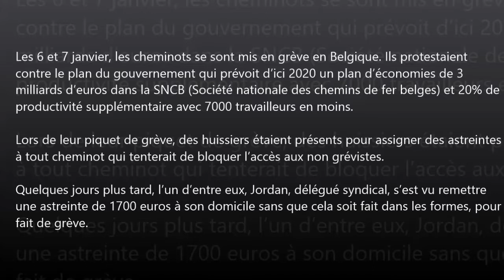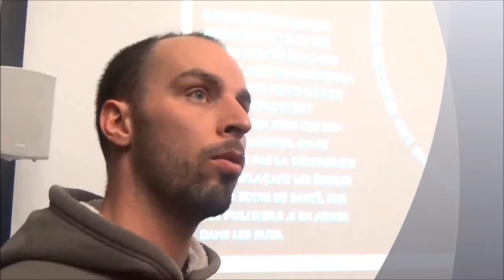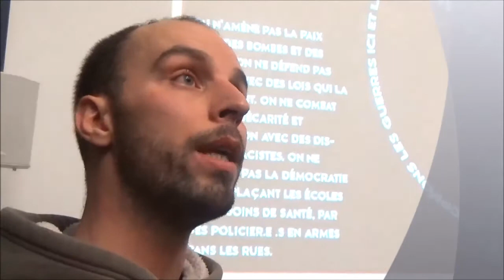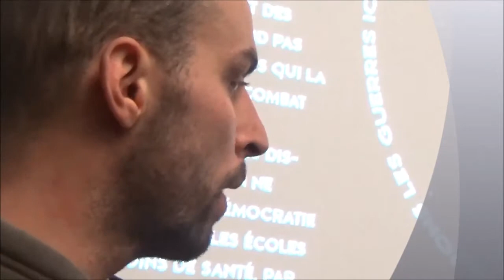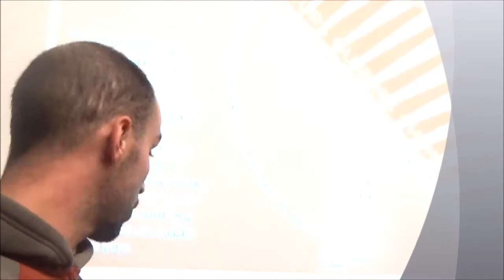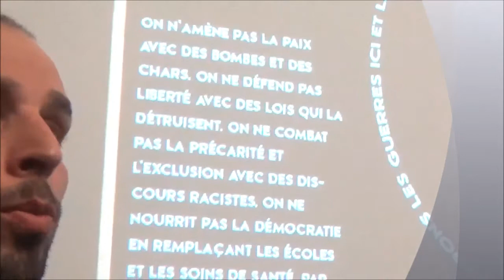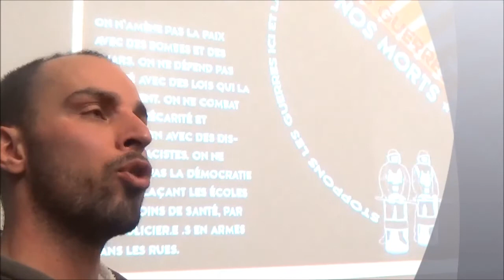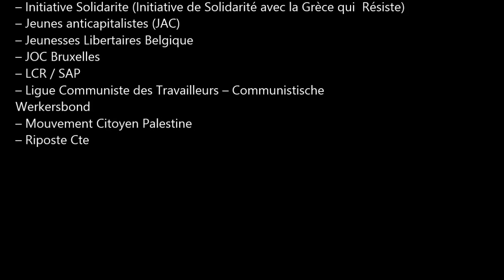Témoignage de Jordan Croeisaerdt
– Jordan Croeisaerdt, accompagnateur de train à la SNCB, militant et syndicaliste (Fédération Internationale des ouvriers du transport).

Motion en solidarité avec Jordan / Motie in solidariteit met Jordan

Solidarité avec tous les grévistes !
Solidarité avec le Camarade Jordan Croeisaerdt